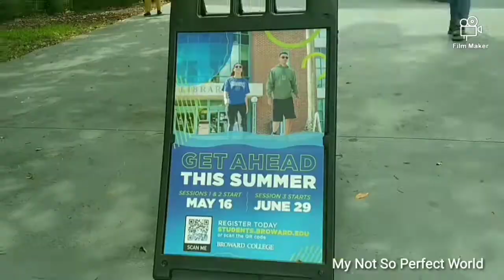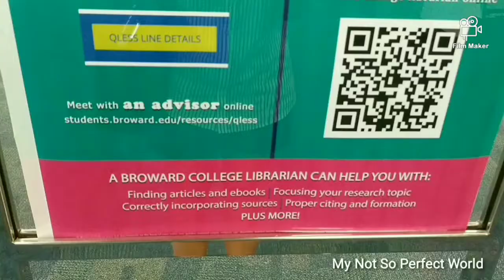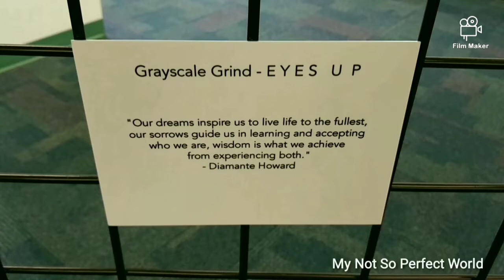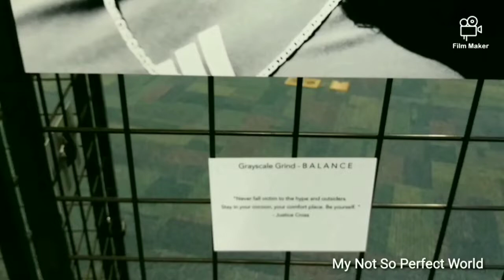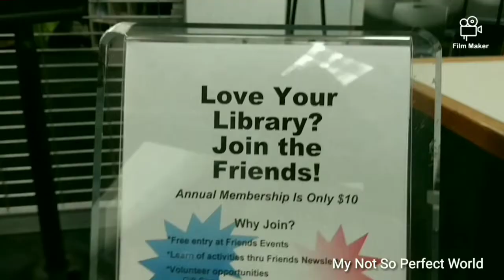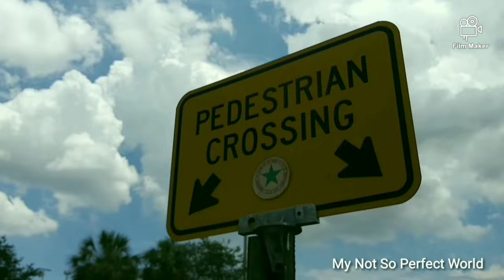BROWARD COLLEGE: TODAY'S TOUR INSIDE THE BROWARD COUNTY | LIBRARY AND VIEW FROM OUTSIDE CAMPUS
A walking tour inside the library...
and driving around the campus...